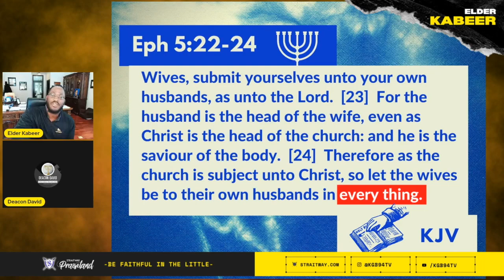How To Know If She's Honoring You! - Signs She Doesn't Love You